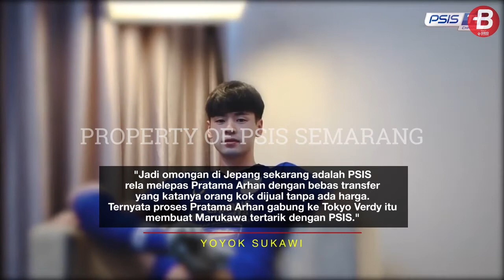Ketambahan Marukawa dan Fortes, PSIS Amankan 4 Pemain Asing untuk Musim Depan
BOLASPORT.COM - PSIS Semarang bergerak cepat dengan mengikat kontrak 4 pemain asing untuk Liga 1 musim depan, termasuk dua rekrutan anyar mereka Taisei Marukawa dan Carlos Fortes.

Teks: Bagas Reza Murti/BolaSport.com
Video Editor: Ara/BolaSport.com
Sumber: Instagram/@psisofficial, @carlosfortes99official

VIDEO LAINNYA:
Ambyar! Pasoepati Nyanyikan Chant Satu Jiwa Bersama Pemain

Like & Follow Facebook:
BolaSport.com